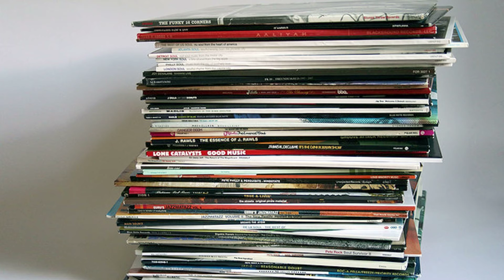2 Beats (Prod. by Esco)